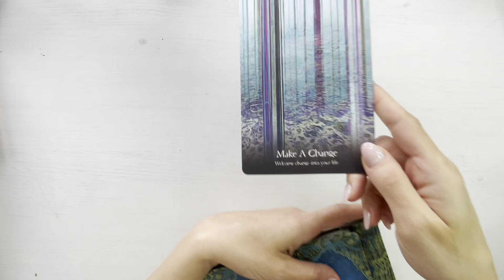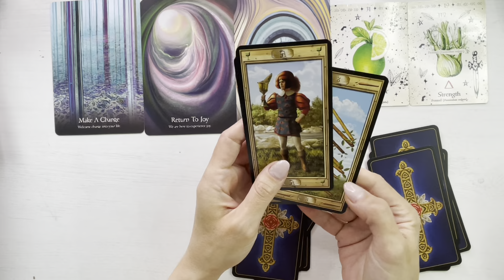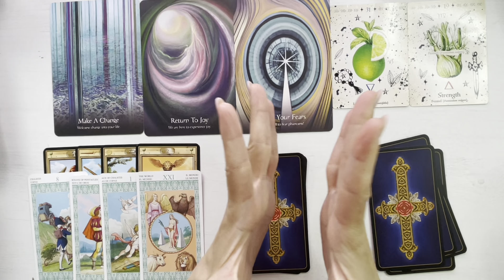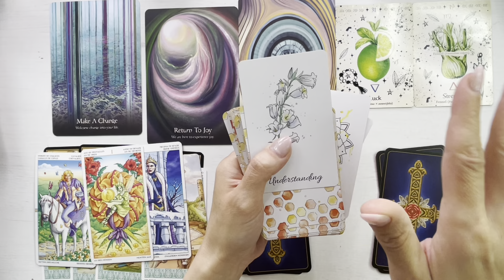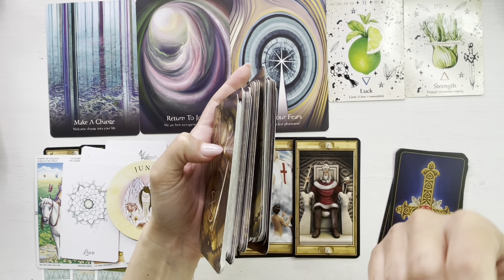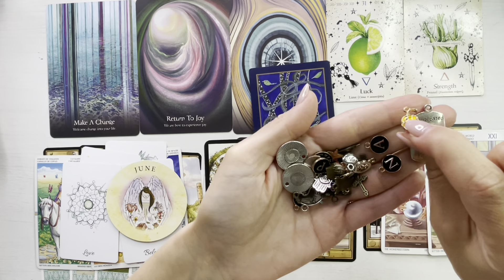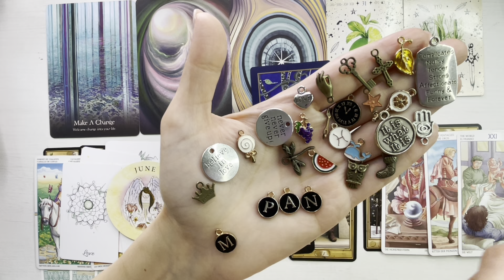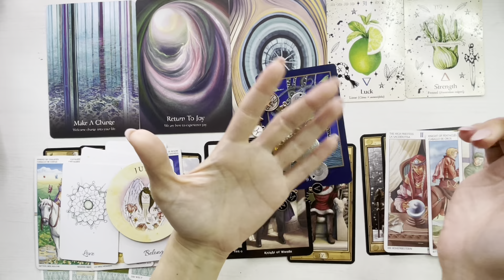❤️ 𝗘𝗦𝗧𝗜 𝗜𝗡 𝗚𝗔𝗡𝗗𝗨𝗥𝗜𝗟𝗘 𝗔𝗖𝗘𝗦𝗧𝗘𝗜 𝗣𝗘𝗥𝗦𝗢𝗔𝗡𝗘! 𝗔𝗖𝗨𝗠 𝗘𝗦𝗧𝗘 𝗧𝗜𝗠𝗣𝗨𝗟!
O imbratisare,
Meme